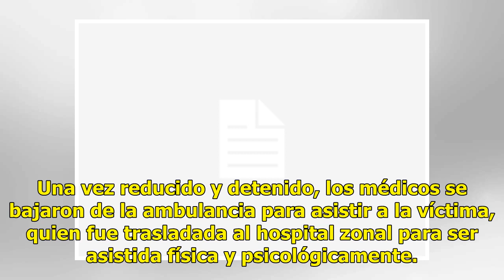Brutal ataque a una mujer en Villa Ballester: el agresor quedó grabado y fue detenido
Una mujer fue salvajemente atacada por un hombre en la vía pública, en la localidad de Villa Ballester, y la brutal agresión quedó registrada en las cámaras de seguridad del Municipio de San Martín. El hecho se produjo ayer a las 14 horas en la intersección de las calles Almirante Brown y Cabildo, h...